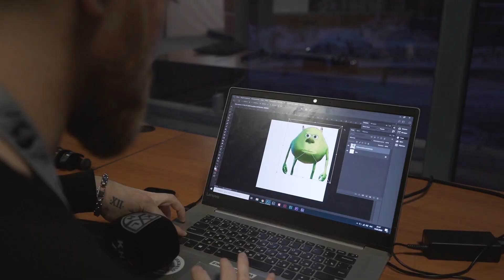Мама, я в хоккее! 8 выпуск (Тизер)